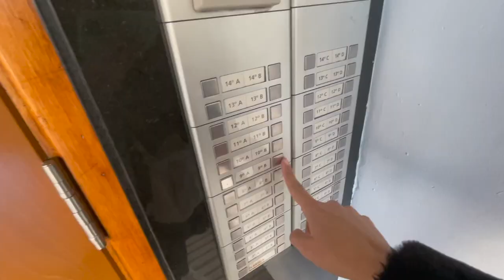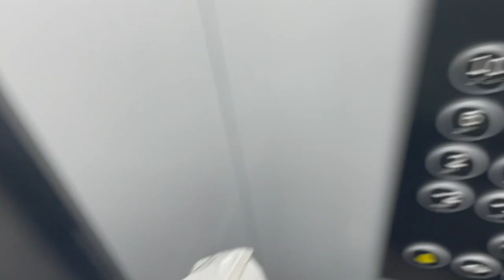otro fin de semana (random) conmigo en Pamplona II cómo es la vida de estudiante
el domingo ya no tenia voz asi que era pointless grabar jsjs pero vale vino a mi casa a pintar y ver una serie, besosss